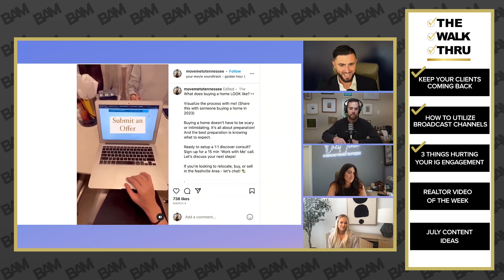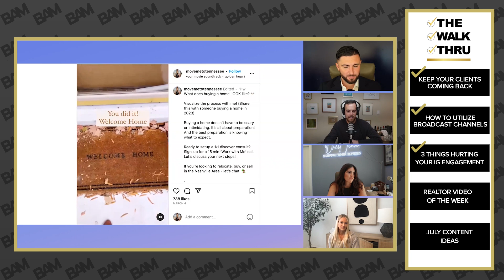Three Things Killing Your Instagram Engagement | The Walk Thru 061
The Broke Agent and Dan Oneil welcome Hailey Ingram of Coffee & Contracts and Amanda Palmeri of The Oneil Team to this week's episode of The Walk Thru. They discuss how to keep your clients coming back, utilizing broadcast channels, the three things hurting your Instagram engagement, the realtor video of the week, and July content ideas for creators.

USE Code: BROKE

Timestamps:

00:00–02:02 Intro
02:02 Topic #1: “Keep your clients coming back” (BAM–Tom Toole)
12:00 Topic #2:  “Best Practices for Broadcast Channel”
19:31 Topic #3: “3 things killing your Instagram Engagement”
30:50 Topic #4: “Marketing of the week”
37:54 Topic #5: July Content Ideas

Connect with The Broke Agent